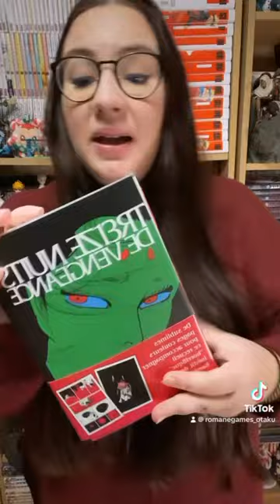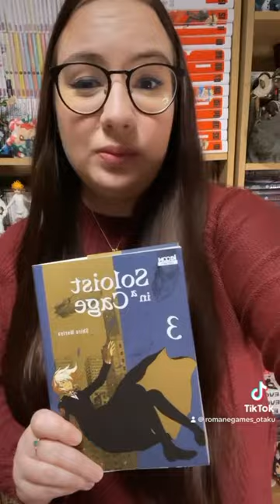BILAN LECTURE : Pas mal de déceptions… 📖